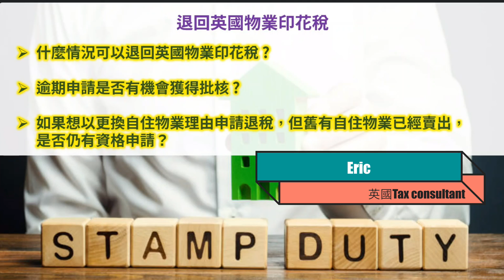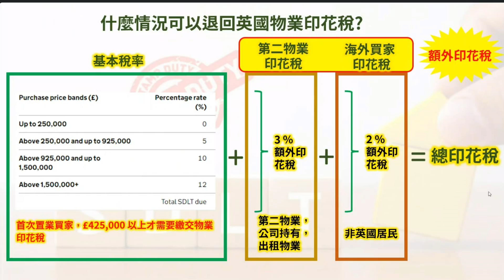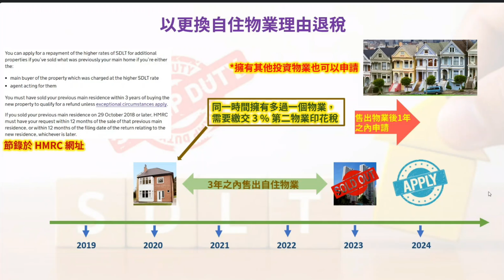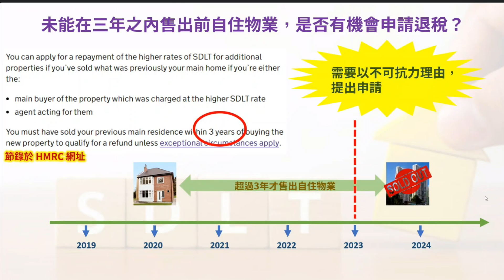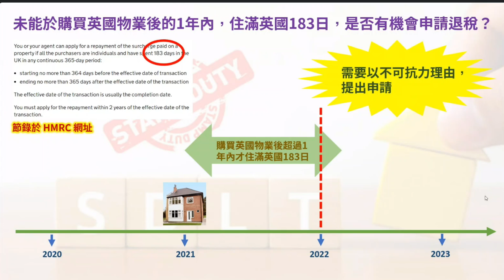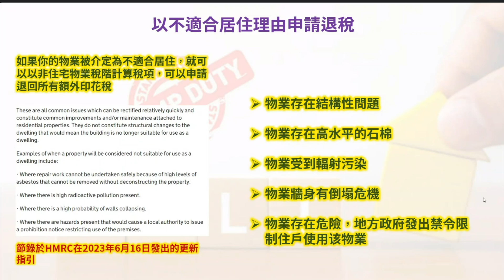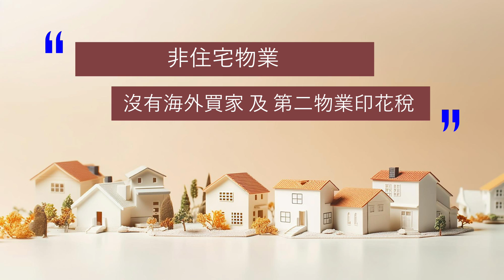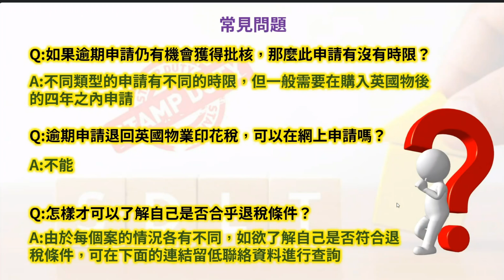【英國稅務】英國買樓退稅 如何退海外買家印花稅及第二物業印花稅？過期申請都可退稅？不適宜居住定義有新修定 如何符合退稅條件？專訪英國稅務顧問Eric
在英國買物業有很多稅項，除了基本的物業印花稅，還有海外買家印花稅和第二物業印花稅，這兩個稅項基本上已是樓價的5%。但其實這5%是有機會可以全數退回，在英國從事稅務顧問的Eric，今次就會講講，如何才合符退稅資格。還有一些特別情況如逾期申請、三年內未能售出自住物業的話，又是否可以退稅呢？

另外，上次Eric曾講解過，如果住宅被列為不適宜居住，可以視為非住宅物業，除了可用非住宅物業印花稅階計稅外，多繳的基本印花稅可退之外，也可退海外買家印花稅和第二物業印花稅。但今年6月英國政府修改了不適宜居住的定義，究竟現在要符合什麼條件，才能視為不適宜居住而退稅呢？

今次影片將詳細講解。

如有意聯絡Eric，請在以下Google form留下聯絡，Eric將會回覆﹗(所有資料將直接交到Eric手上，Sam Sam Channel並不會接觸到閣下的個人資料)